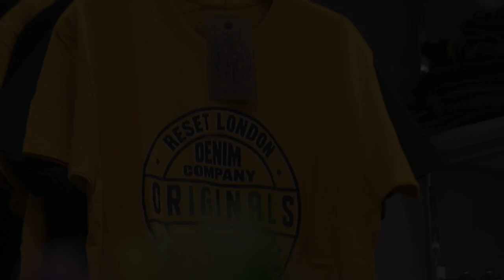Spot Modas Aloe